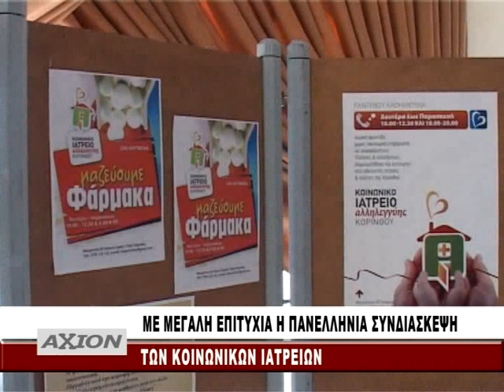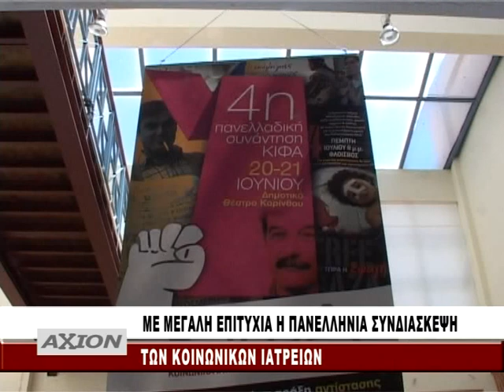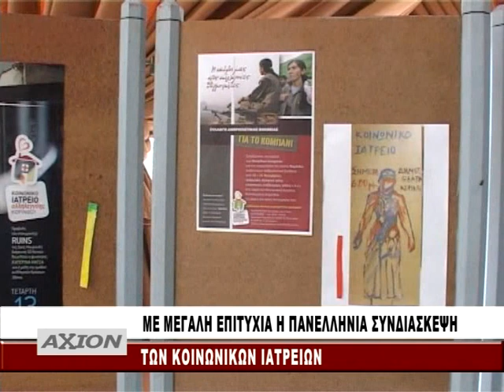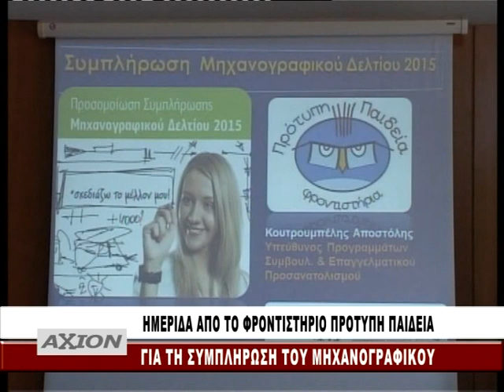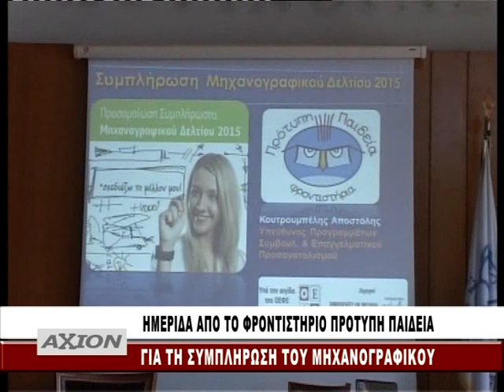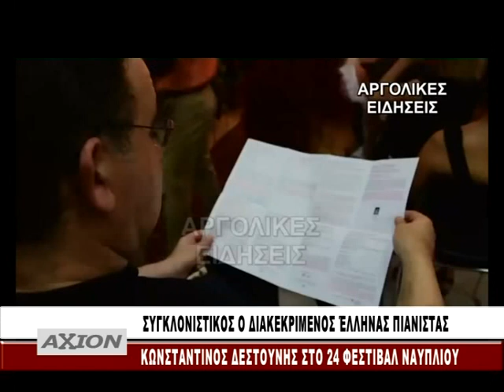deltio 22 6 15